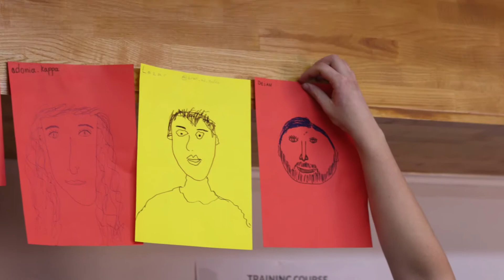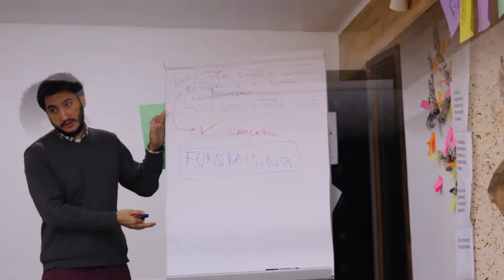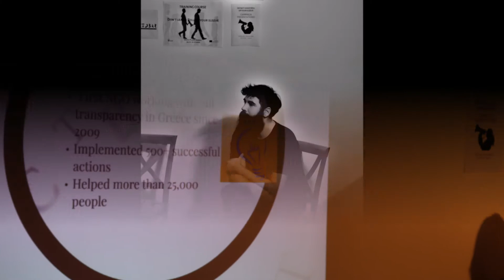DO NOT LEAVE ROLL UP YOURE SLEEVE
U periodu od 24.10. do 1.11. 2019. održan je trening kurs pod nazivom "Do not leave - roll up your sleeve" u organizaciji Odreda izviđača "10. Oktobar". Glavne teme bile su kampanja, javni nastup i marketing, a sve to sa ciljem prevencije odliva mozgova.

Naši dragi gosti bili su učesnici iz: Bugarske, Slovačke, Italije, Grčke, Hrvatske i Estonije.

Projekat je sufinansiran od Evropske komisije u okviru programa Erasmus +.

Uskoro još fotografija!

Photographer: @dule_mihajlovic